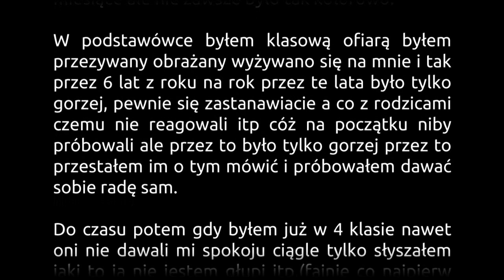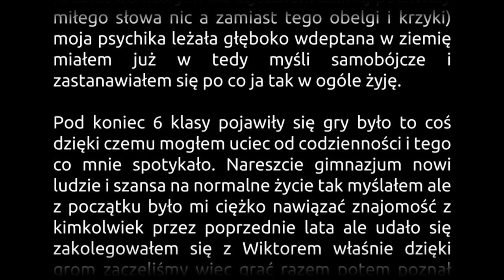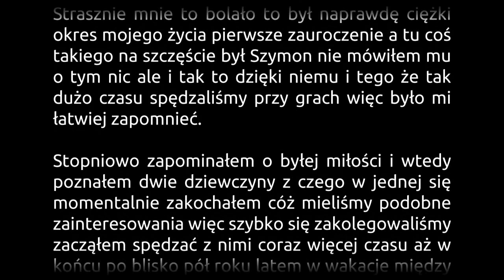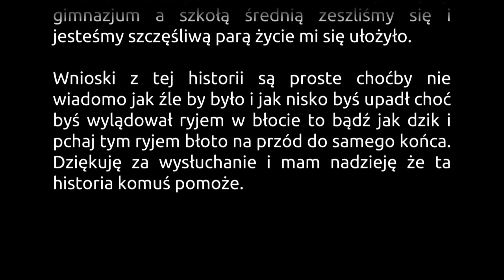Ryjem w błoto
Archiwalne wyznanie ze starego naszego kanału "Wyznania do wysłuchania".

Wyznanie Kacpra.

Zastanów się, co interesowałoby widzów podczas słuchania Twojej historii i rozbuduj ją o te informacje. Być może pomogą ci następujące pytania: kto? co? gdzie? kiedy? dlaczego? W tytule wiadomości napisz tytuł swojego wyznania. Pamiętaj, że im lepiej przedstawisz w nim, o czym jest Twoja historia, i im ciekawszy będzie, tym większa szansa, że wyznanie zostanie wykorzystane. UWAGA!!! Wysyłając swoją historię, oświadczasz, że posiadasz do niej autorskie prawa majątkowe, nie publikowałeś jej nigdzie indziej w internecie, została stworzona specjalnie na potrzeby kanału "Zakazane wyznania", oraz uprawniasz nas do jej nieodpłatnego przeczytania w jednym z filmów na tym kanale. Za historie, które naruszają obowiązujące prawo lub prawa osób trzecich, wyłączną odpowiedzialność ponosi użytkownik, który je wysyła.